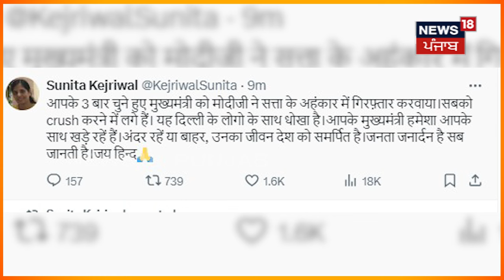Arvind Kejriwal ਦੀ ਗ੍ਰਿਫ਼ਤਾਰੀ 'ਤੇ ਪਤਨੀ ਸੁਨੀਤਾ ਕੇਜਰੀਵਾਲ ਦਾ ਟਵੀਟ | Arvind Kejriwal Arrested | News18